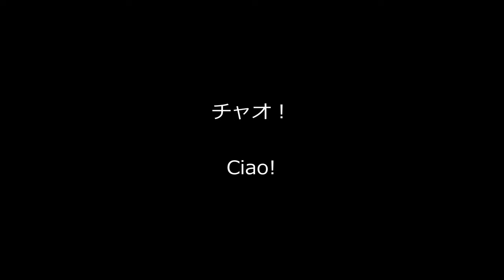真冬に飛んだら指が凍りました。Frozen Fingers on a Winter Flight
暖房機能付き手袋が欲しい